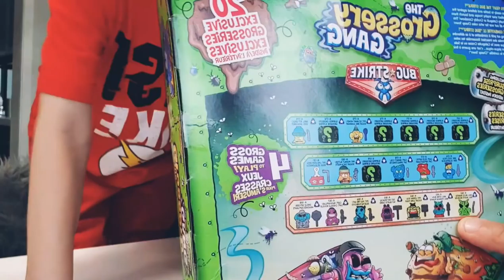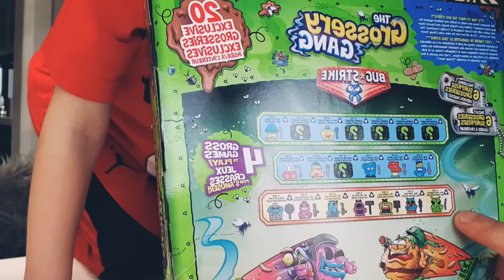The Grossery Gang Bug Stike 20 pack unboxing with slingshot catapult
Watch us open up and review the Grossery Gang Bug Strike monsters. This time a 20 pack of the gross bugs from the Grossery Gang. Opening, unboxing and play review.